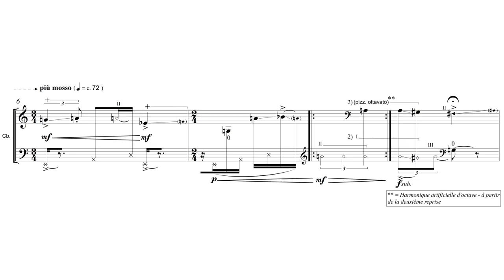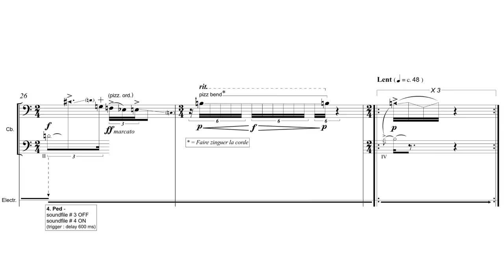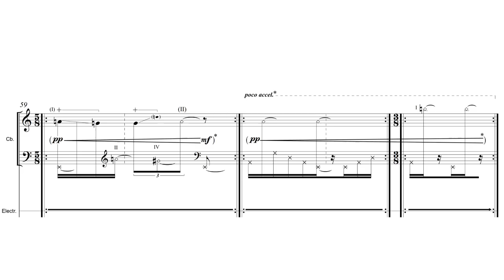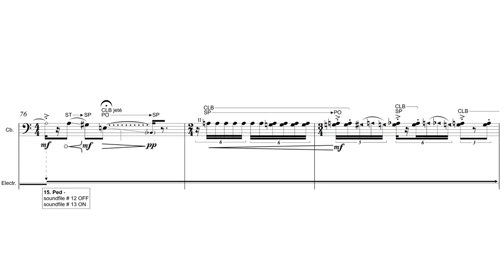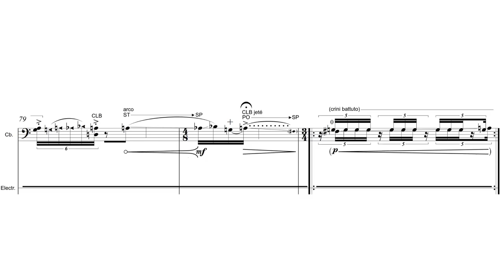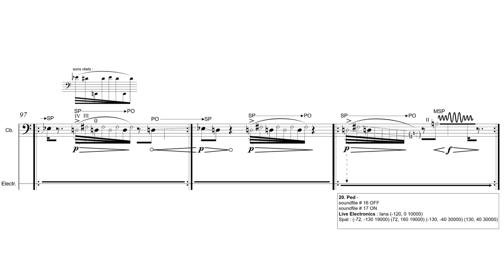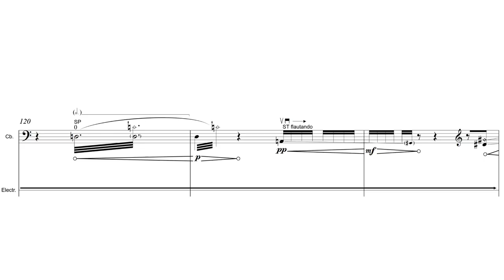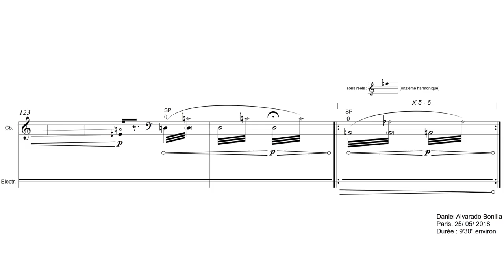Daniel Alvarado Bonilla — Totem [w/ score]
live performance by Louis Siracusa
Totem by Daniel Alvarado Bonilla (2018)
video edited by Sytze Zeylmaker

a 15-member jury selected this piece from a pool of 640 submitted works in the fall 2018 follow my score call for works

uploaded with permission from Daniel Alvarado Bonilla & Louis Siracusa

follow us for new videos and news!